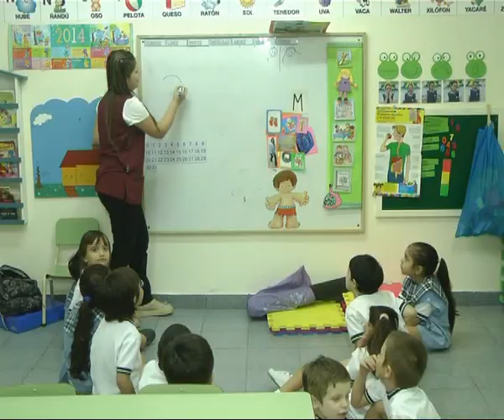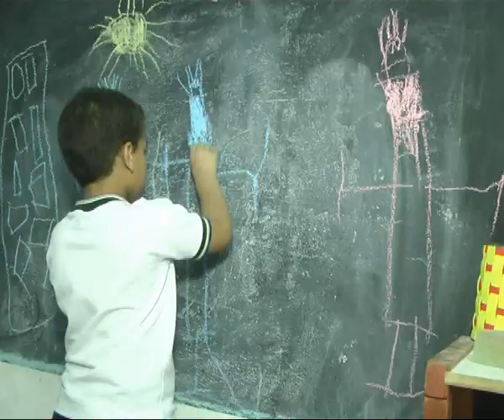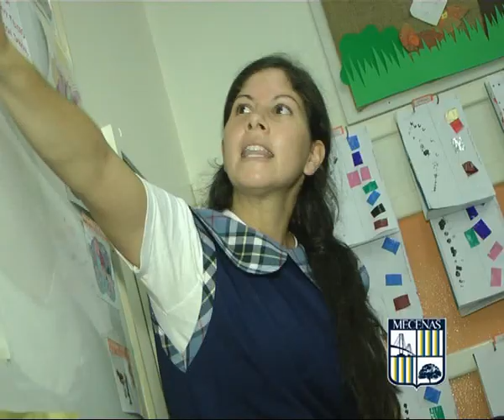Mecenas Colegio Privado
Visitamos El Jardín del Colegio . . . y los pequeños están aquí . . .